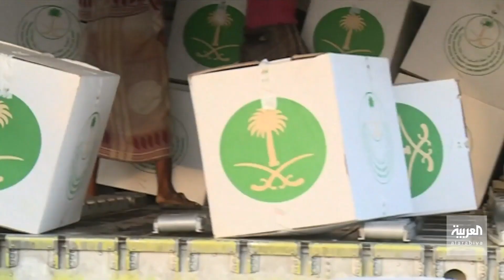بريطانيا: السعودية أنقذت اليمن من المجاعة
أول مبعوث بريطاني خاص لمنع المجاعة والشؤون الإنسانية: السعودية أنقذت اليمن من المجاعة